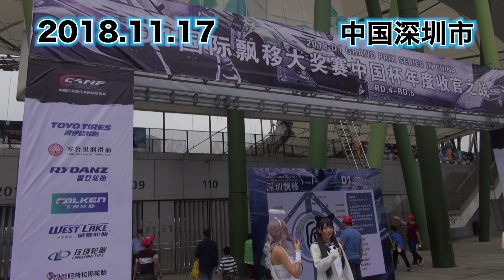【V-OPT CH.】2018 D1 GP in China Rd.4&5 in 深圳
大混戦の中国シリーズもいよいよ最終戦へ！
2018年11月に開催されたD1GP in China Rd.4&5の模様をダイジェストでお届け！！

火曜・木曜：新作
月曜・水曜・金曜：旧作をUP!!
Tue,Thu : New movie
Mon,Wed,Fri : Clasic movie Update!!